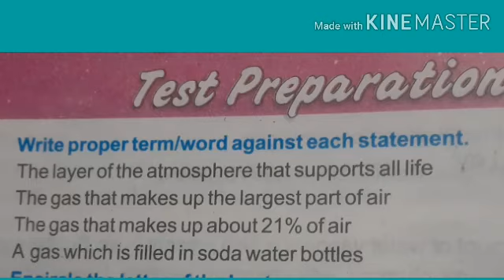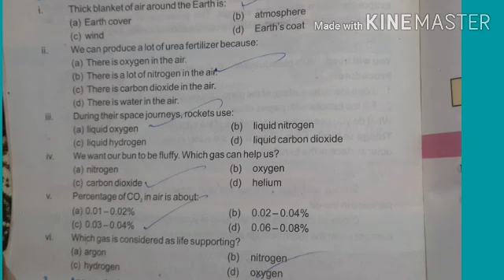Science Class 6 Page 64 lecture 25 exercise unit 6